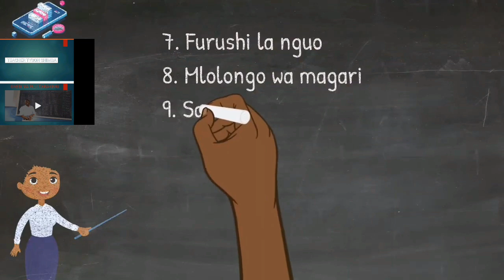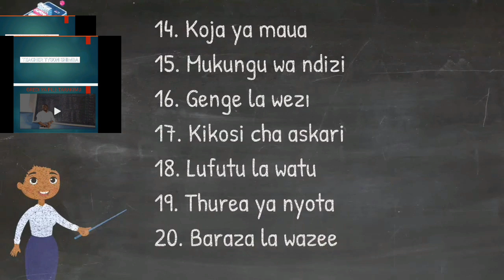NOMINO ZA MAKUNDI -Kiswahili Aina Za Nomino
Nomino za makundi
Aina Za Nomino
Aina ya maneno
Sarufi kiswahili